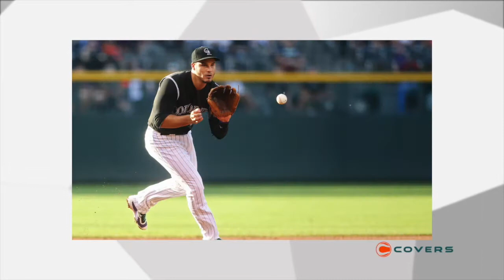Sizing up the betting favorites to win American and National League MVP honors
With the second half of the baseball season starting up, we check in on the favorites to take home MVP honors in the American and National League. The MVP race is close in the NL while the AL MVP might as well be handed to Yankees rookie Aaron Judge right now.